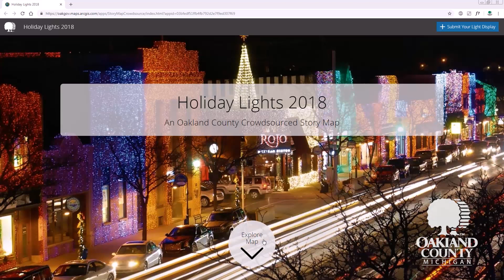My Light Show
My Light Show is an animated light and sound holiday spectacular in Waterford, Michigan. Located at 2651 Cherokee Hills Circle, the sensational music and light experience uses 60,000 lights that are synced to a variety of modern-day dance, pop, and holiday music broadcasted on 100.7 FM.